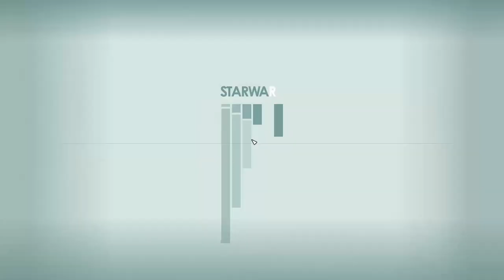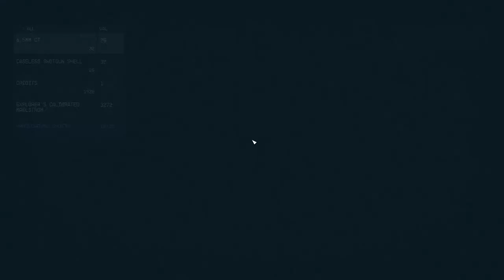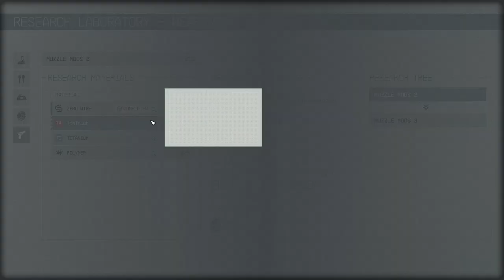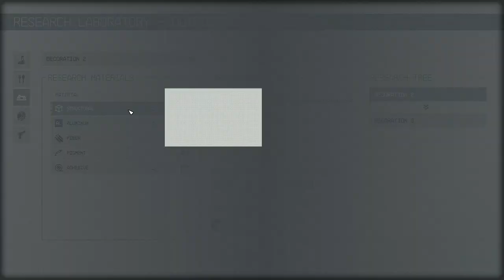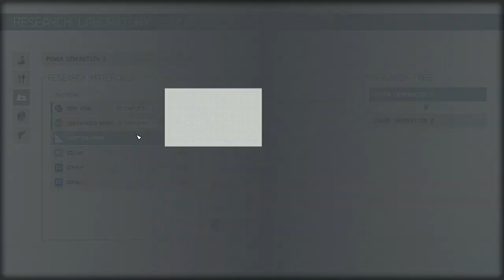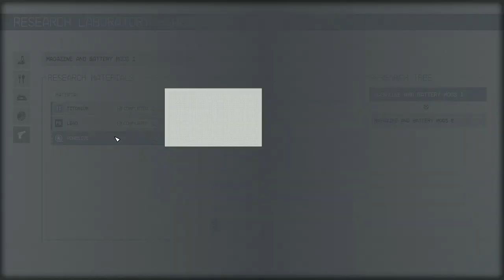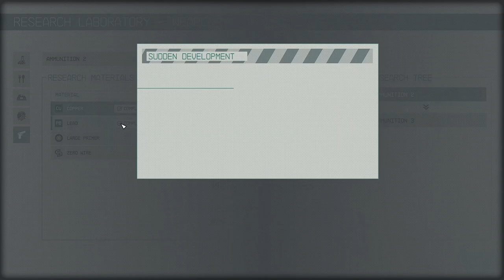It's Just Not Right - Starfield 172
We finish clearing out the facility and find a few items but nothing of much use then head back to our outpost spot. All in all, it's not the best spot for the outpost as there is precious little in terms of resources nearby so we head over to Neon to visit the Mining League and see if he has anything we can use.